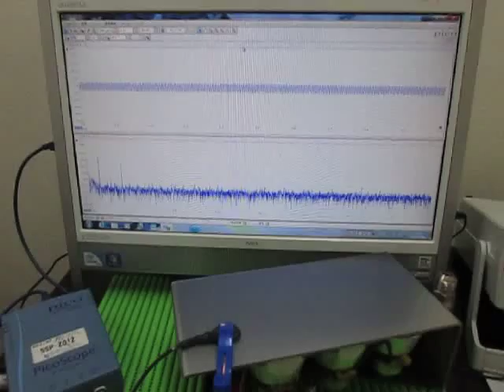超音波の発振制御技術 Ultrasonic of the oscillation control